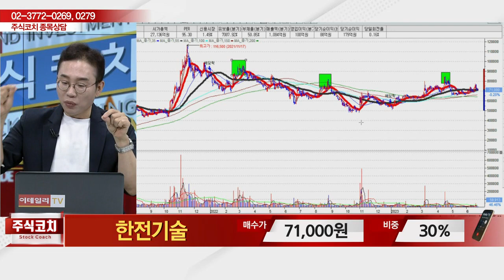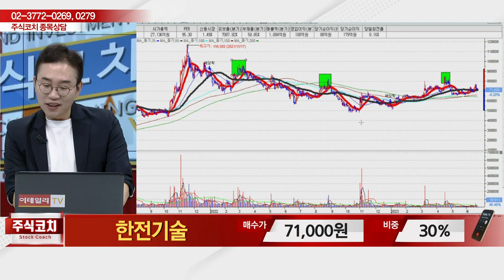한전기술(052690)_김현구 전문가_종목 상담 (20230624)